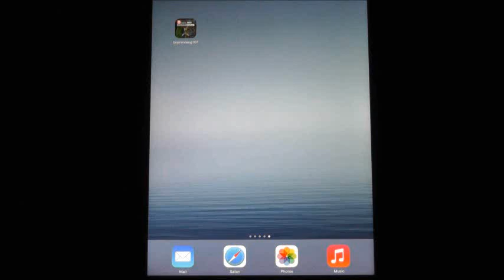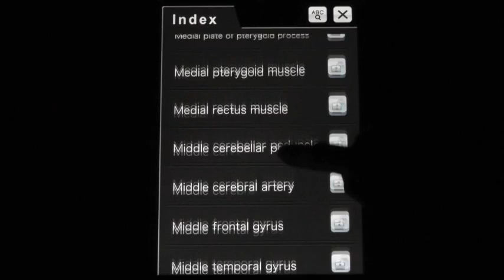Radiology : Brain MRI Sectional Walker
Here is the complete interactive Brain MRI app of cross-sectional anatomy! Watch a YouTube video now to learn how easily you can use it and spot an anatomy in a second! This is an Ultimate solution of interactive CT/MRI atlas for iPhone / iPad / Android users!

More details at our website;

Our Apple Store page;

Free! Abdominal CT Lite (iOS)

Free! Abdominal CT Lite (Android)